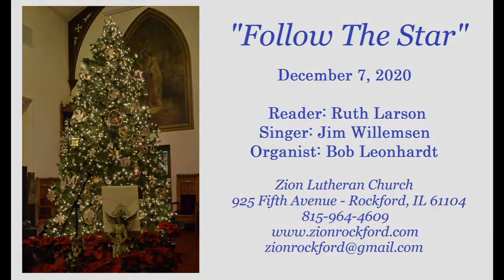12-7-2020 "Follow the Star"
Reader is Jolyn Hess
Singer is Pastor Thomas
Song is "They That Wait"